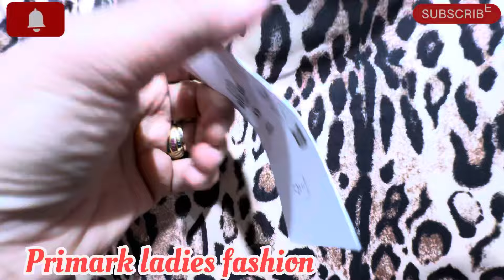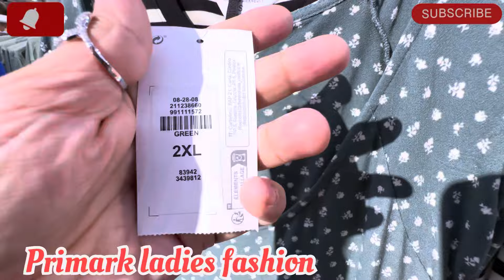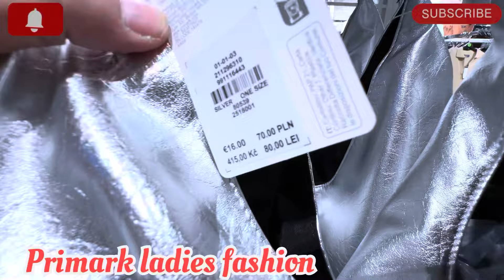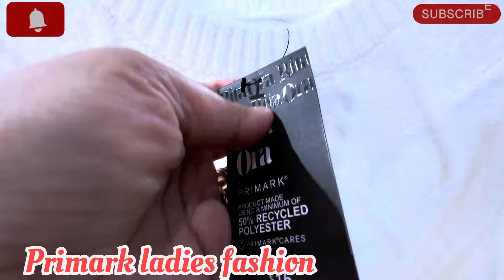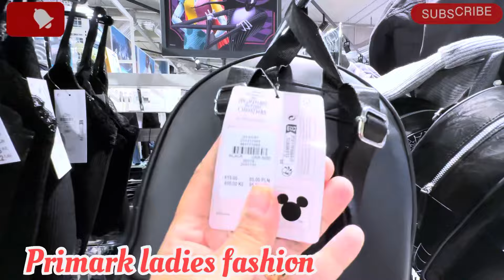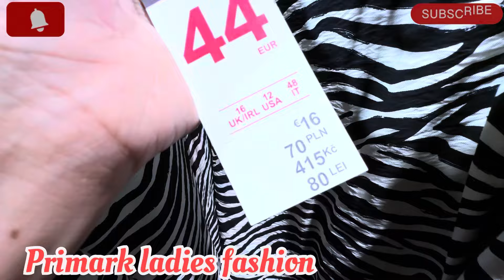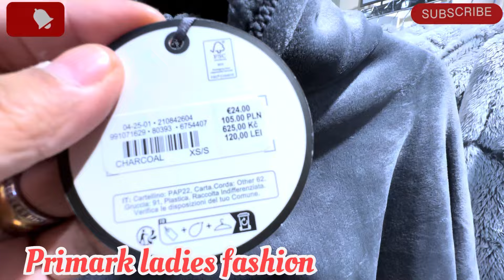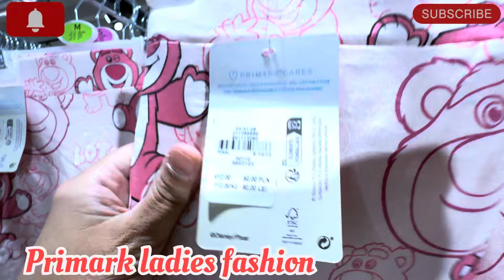Primark women’s new arrivals/autumn dresses 👗/september 2024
In my video you will see Primark women’s new arrival,new dresses new clothes new fashion, new shoes bags and autumn collection do watch till end!

Primark women’s new arrivals/autumn dresses
Primark women’s collection/2024
Primark women’s new arrival
New in primark
Primark women’s latest fashion
Primark be shopping haul
New trendy fashion primark
Primark shoes and bags
Fast fashion in primark